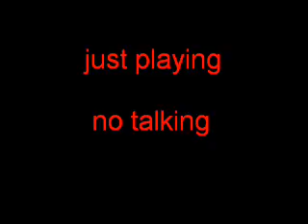Retro Game Invasion - Megaman X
Megaman X on Super Nintendo

Mega Man X (Rokuman Ekkusu, Rockman X), released in late 1993 to early 1994 by Capcom, is the first game in the Mega Man X series. The first subseries of the popular Mega Man series, it was made primarily as a stepping stone between the NES and SNES incarnations of the original series, as Mega Man games were released on the NES as late as 1994.

The game was first released on the SNES; it was published for the console by Capcom in the US and Japan, and later published in Europe by Nintendo that same year. It was then ported to the PC in 1995, remade in 2006 as Mega Man Maverick Hunter X (Irregular Hunter X in Japan), for the PlayStation Portable, and re-released on January 10, 2006 as part of the Mega Man X Collection for the Nintendo GameCube and the PlayStation 2.